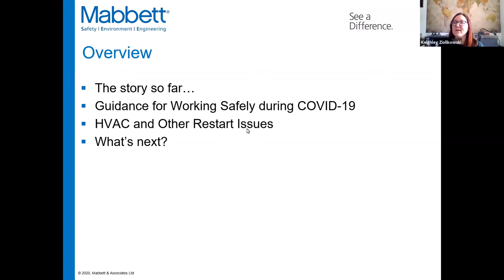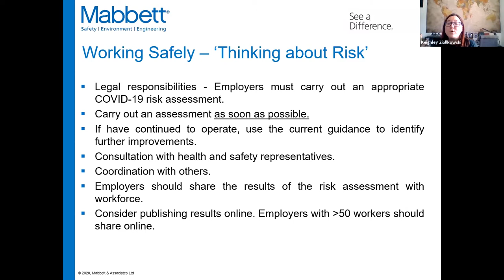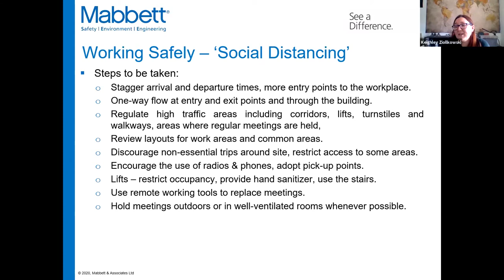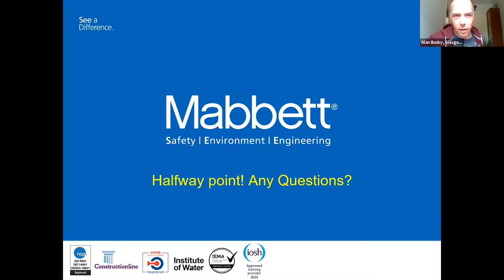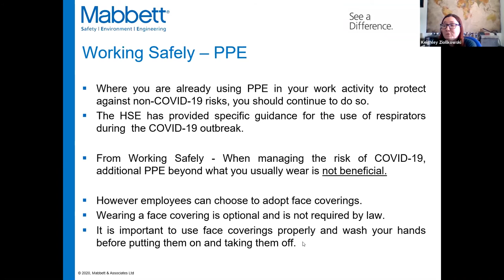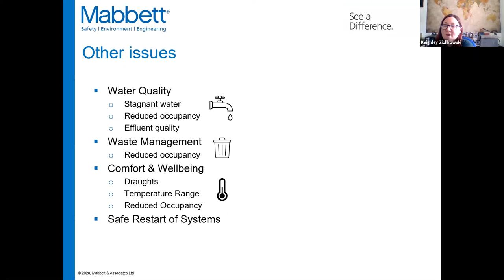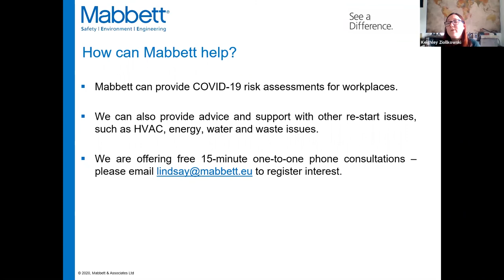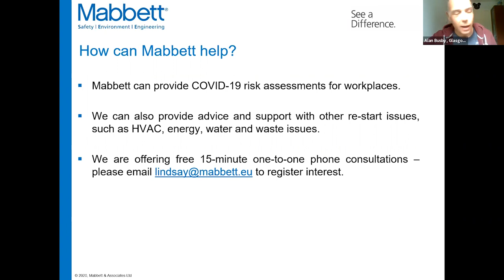COVID-19: Return to Work Risk Assessment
Webinar delivered on 6th July 2020.

Please note the guidance mentioned in this video was correct as of the 6 July 2020, however we would advise you to check the latest Government advice when preparing your risk assessment as guidance is continually changing.

Many businesses are now seeking to resume work activities and operations at their premises, following the latest government guidance and physical distancing expectations.

Mabbett have devised site-specific risk management strategies to allow employees to return to work safely,  with such challenges as physical distancing, hygiene standards, provision of suitable information, instruction and training, and support for mental as well as physical health.

Keighley Ziolkowski, Manager, Process Safety at Mabbett,  will share her experience in return to work risk assessments, and discuss the challenges for businesses interpreting the guidance for a range of workplaces, from offices to the factory floor.